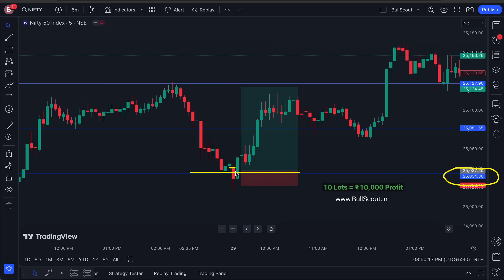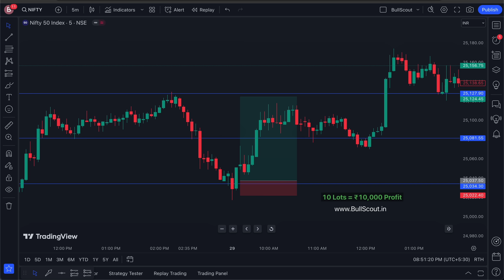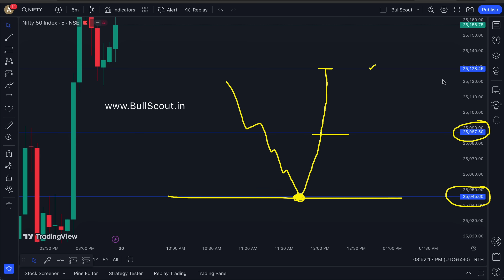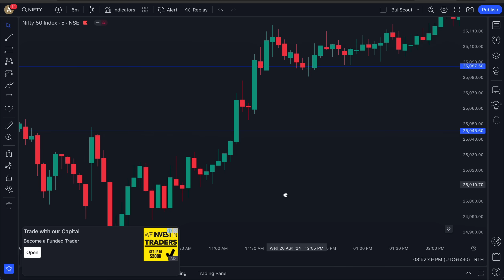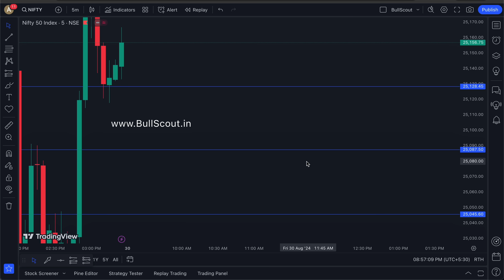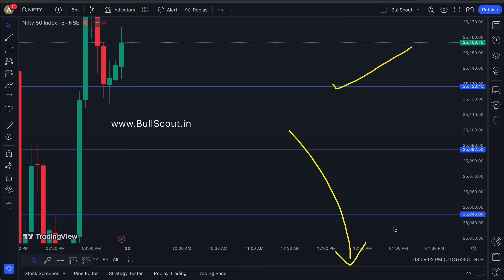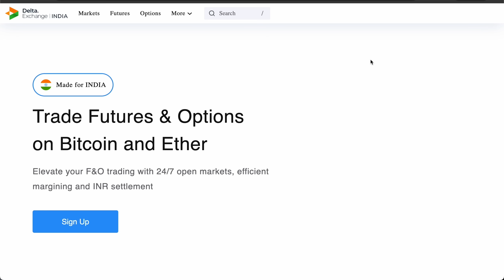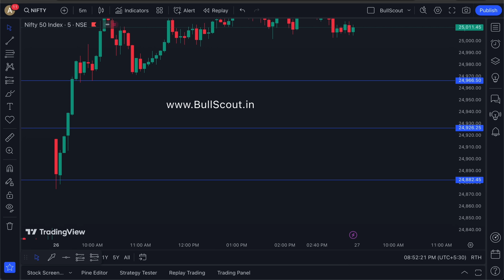30 Aug | Nifty & BankNifty Friday Market Prediction | Pre Market Analysis for Tomorrow | BullScout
30 Aug | Nifty & BankNifty Friday Market Prediction | Pre Market Analysis for Tomorrow | BullScout